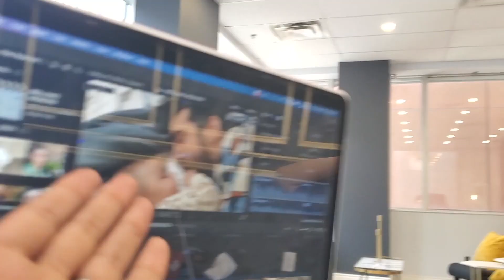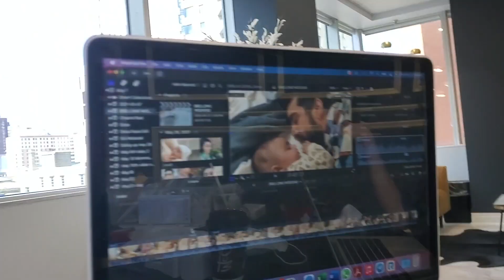OUR REACTION TO A SUBSCRIBER RUNNING UP TO US ! The Zaid Family